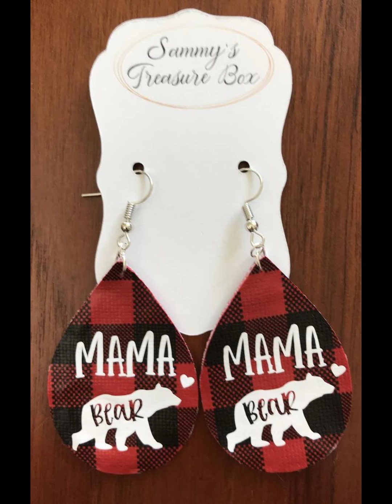Words earrings || earrings for girls + babies || Fashion with Shine